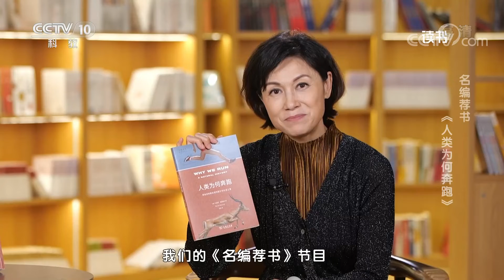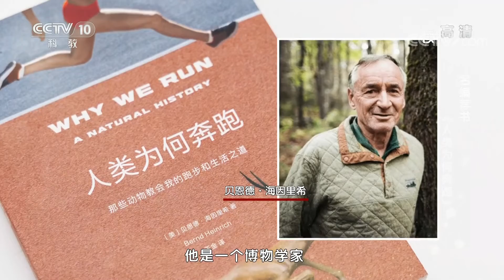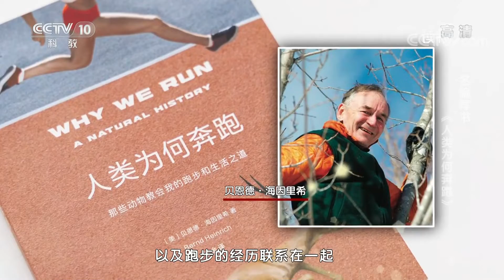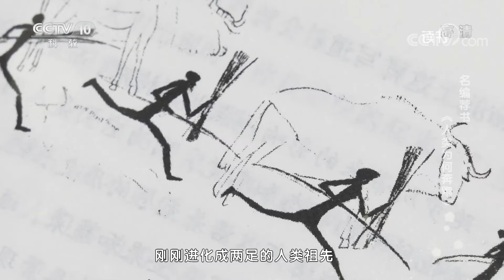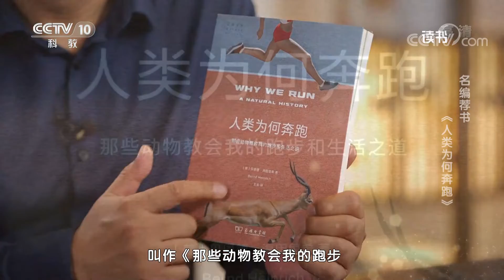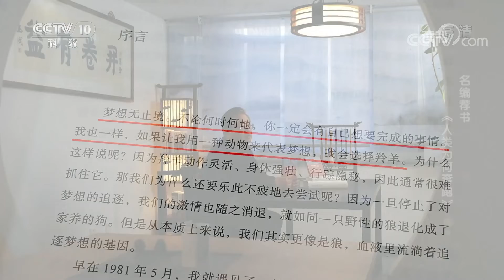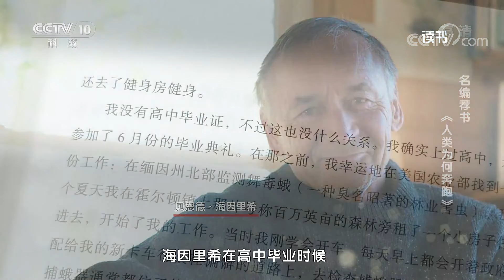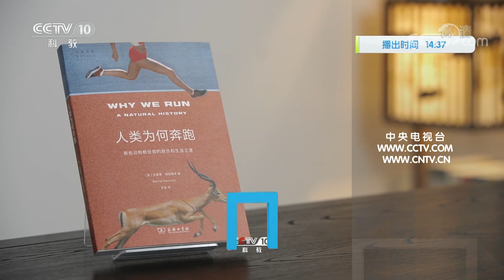《读书》 20220919 贝恩德·海因里希 《人类为何奔跑》 名编荐书：《人类为何奔跑》|CCTV科教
本期节目主要内容：   在《人类为何奔跑》这本书里面，作者贝恩德·海因里希从人类学、心理学、耐力生理学等多个角度记载了人类关于跑步的故事。并让读者去感受生命的智慧和伟大，学习更科学的运动方法。  （《读书》 20220919 贝恩德·海因里希 《人类为何奔跑》 名编荐书：《人类为何奔跑》）